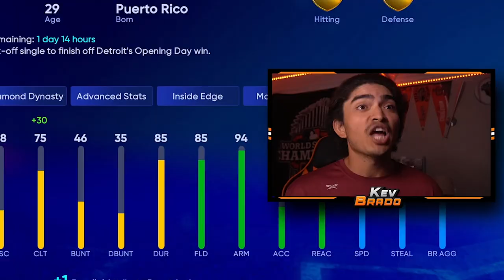I USED A SUPERCHARGED TEAM BUILD!! MLB The Show 22 Diamond Dynasty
New feature where MLB Players are supercharged daily... Let's see if we can win a game with them!!

📅Stream Schedule📅
- Every Weekend

💎Shoutout to our Members💎
Kaven Lil
LightSkinChris
BigBoyBilly44
Phanatic TV
Hardpard
razrfifa
Sara Butts
ClutchPatch
FINNY 2
Steve Harris
John Dyring
Samuel Dudor
Carson
SavvonTV
Mike Plays games
Ryan Finnegan
Kameron Harris
FINNY
DaeHoLee Grail
The Mortgage Lifeline
ItsBrady
JoJoPate